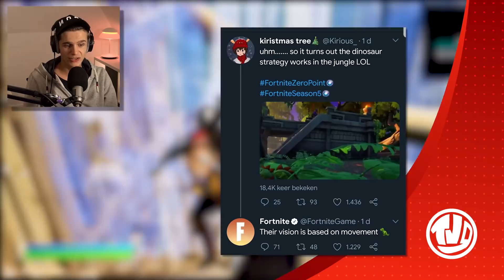Fortnite Season 5 - Dinosaurs Update!!